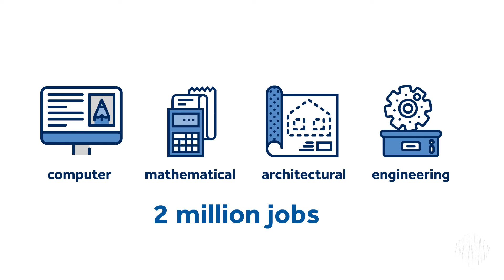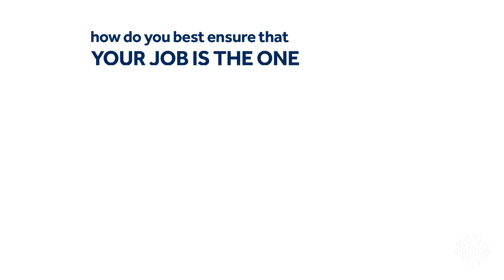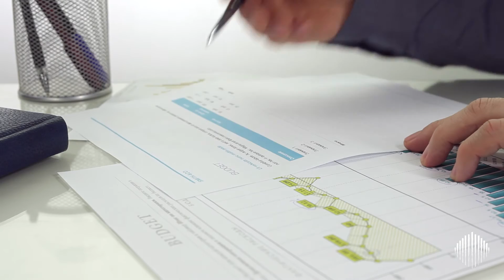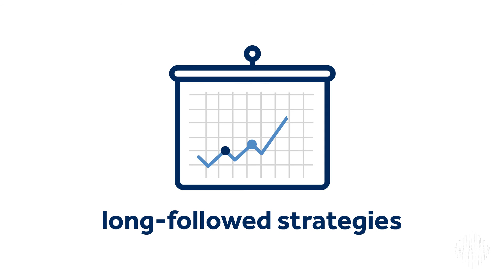AI at the workplace: Opportunities and Challenges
Description:
AI has entered the workforce, and many are afraid of the massive job loss it will cause. This video explains the jobs and industries that will be affected the most by AI, and those who will benefit from it, the new opportunities it will create, in addition to governments' role in ensuring citizens' employment.

Sources:
Artificial Intelligence: Disrupting the future of work